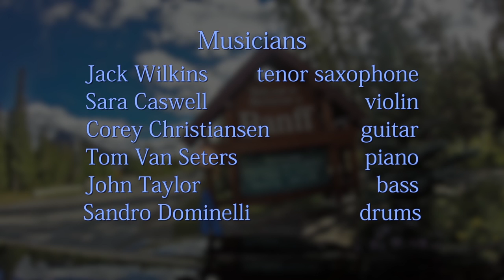Banff Highway | The Banff Project | Jack Wilkins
A film by Edwin Dennis, using footage of the 45 minute drive from Lake Louise to Banff, sped up to make the journey in 5 and a half minutes. Edwin's creative film making work well with the "driving" jazz music for an adventurous trip down the beloved Trans-Canada Highway. Hitch hiker "Unlucky Lucky" is from the artistic pen of Karen Pyle.

All compositions by Jack Wilkins